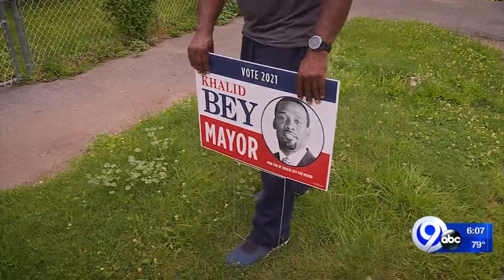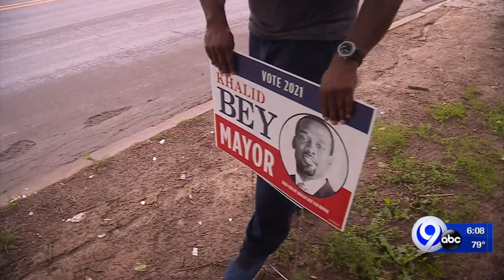On The Trail: Khalid Bey